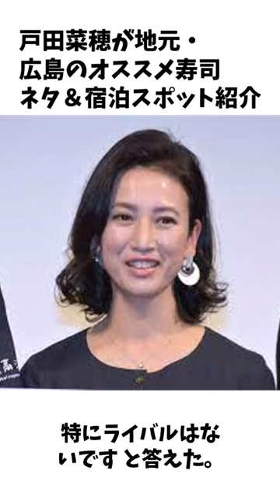戸田菜穂イベントに出席した戸田菜穂